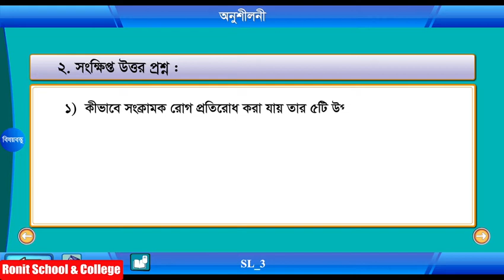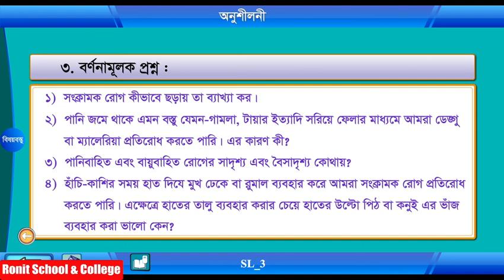Class 5 Science Chapter-7 Part-5||পঞ্চম শ্রেণি বিজ্ঞান অধ্যায়-৭ পাঠ-৫| Ronit School & College